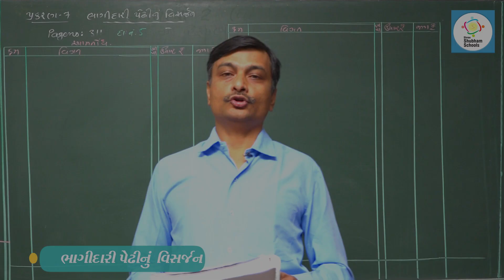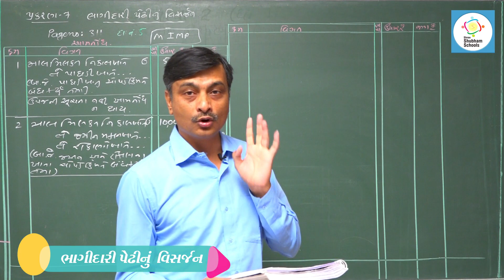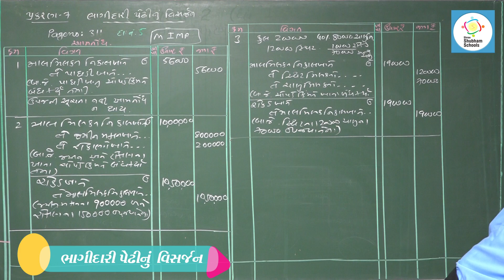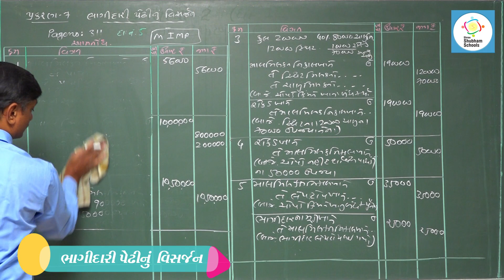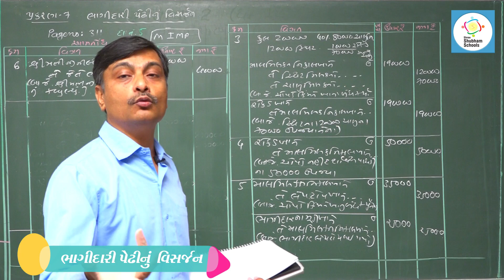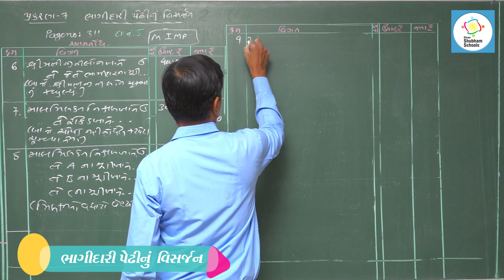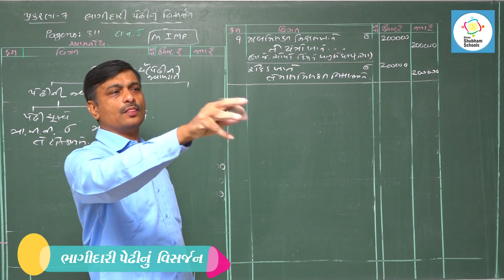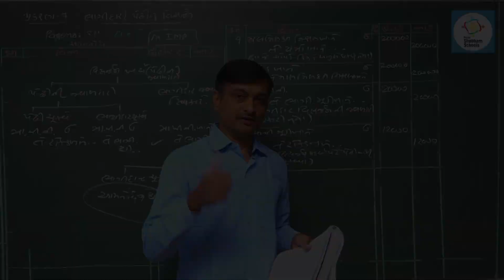ધોરણ - 12 વિષય - નામાનાં મૂળતત્વો ભાગ -૧ Ch - 7 - ભાગીદારી પેઢીનું વિસર્જન (part - 10)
ધોરણ - 12
 વિષય - નામાનાં મૂળતત્વો ભાગ -૧
Ch - 7 - ભાગીદારી પેઢીનું વિસર્જન (part - 10)